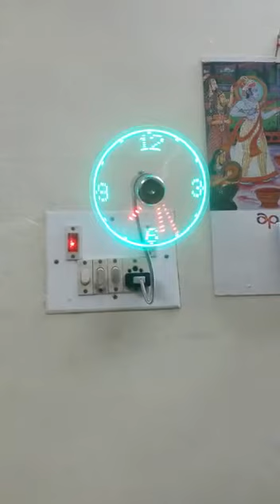पंखा बंद तो घड़ी भी गायब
Manohar patidar

Bharat gk, Bharat gk trick, Bharat gk short trick, Bharat gk question, Bharat gk in hindi pdf, Bharat gk hindi mai, Bharat gk app, Bharat ka gk, Bharat ka gk in hindi, Bharat ka gk hindi me,  bharat ka gk hindi mai, bharat ka gk question, bharat ka gk 2017,

Bharat ka geography, Bharat ka general knowledge, Bharat ka itihas, Bharat ka itihas gk, Bharat ka itihas video, Bharat ka bhugol, Bharat ka bhugol in hindi,
Bharat ka bhautik swarup, Bharat ka bhautik swaroop in hindi, Bharat ka bhugol in hindi, Bharat ka bhugol hindi me, Bharat ka rajnitik itihas,
Bharat itihas, Bharat itihas hindi me, Bharat itihas in hindi, Bharat itihas gk, Bharat itihas video,

Bharat ke rajya, Bharat ke rajya aur rajdhani, Bharat ke rajyo ki rajdhani, Bharat ke rajpal, Bharat ke rajyapal, Bharat ke rajya rajdhani, Bharat ke rajyo ke naam,
Bharat ke rajya aur unki rajdhaniya, Bharat ke state, Bharat ke state and capital, Bharat ke state ke naam, Bharat ke state ka naam, Bharat ke state name, Bharat ke state aur unki rajdhani, Bharat ke state or capital,

Bharat ke kendra shasit pradesh, Bharat ke kendra shasit pradesh ke naam,
Bharat ke kendra shasit pradesh ki rajdhani, Bharat ke kendra shasit pradesh kitne hai, Bharat ke kendra shasit pradesh aur unki rajdhani, Bharat ke kendra shasit, Bharat ke kendra shasit raj, Bharat ke kendra shashit pradesh,

Bharat ki nadiya, Bharat ki nadiya short trick, Bharat ki nadiya hindi me, Bharat ki nadiya video, Bharat ki nadiyo ke naam, Bharat ki nadi, Bharat ki nadiyan in hindi, Bharat ki nadi ghati pariyojana, Bharat ki pramukh nadiya,

Bharat ke bandargah, Bharat ke bandargah trick, Bharat ke bandargah in hindi,
Bharat ke bandargah ke naam, Bharat ke bandh,

India political map, India political, India political history, Indian polity,
India ke rajya,  India ke rajya rajdhani, India ke rajyapal, India ke rajyo ke naam,
India ke rajya ke naam, India ke rajyo ki rajdhani, India ke rajya aur rajdhani, India ke rajya kitne hai, India ke rajpal,

India ki nadiya, India ki nadiya in hindi, India ki nadiya map, India ki nadiyon ka map, India ki nadiyon ke naam, India ki nadi, India ki nadi ghati pariyojana,
India ke bandh, India ke bandargah,

Gk trick by rm upadhyay, g.k. tricks by r.m. upadhyay, gk trick by subhash charan, raj gk by charan, gk subhash charan, taranagar churu, gk trick by jitendra kumar, jk technical study,

maths & gk tricks for fast calculation in hindi download, mp patwari syllabus 2017-18, mp patwari maths preparation, mp patwari reasoning, Math tricks for constable 2017, Gk and maths tricks for constable 2017, Gk and maths tricks for reet 2017, math & gk tricks for constable 2017 bharti, math & gk tricks for up police 2017,

Rajasthan all competions exam gk
Rajasthan rivers gk
Rajasthan current affairs gk
Rajasthan RAS EXAM gk
Rajasthan civil services gk
Rajasthan teachers exam gk
Rajasthan police exam gk
Rajasthan constable exam gk
Rajasthan me khanij, Rajasthan me khanij sampada, Rajasthan me khanij sansadhan, Rajasthan me krishi, Rajasthan me kranti,
Rajasthan ka ekikaran, Rajasthan ka kila, Rajasthan ke gane, Rajasthan ke durg, Rajasthan ke durg gk, Rajasthan ke jile,
Rajasthan ke lok nritya, Rajasthan ke mele, Rajasthan ke rasiya, Rajasthan ke bhajan, Rajasthan ke tyohar, Rajasthan ke lok nartya, Rajasthan ke lok devta,
Rajasthan ke lok devi devta, Rajasthan ke lok devi, Rajasthan ke lok geet, Rajasthan ke lok vadya yantra,
Bharat gk, Bharat gk trick, Bharat gk short trick, Bharat gk question, Bharat gk video, Bharat gk app,